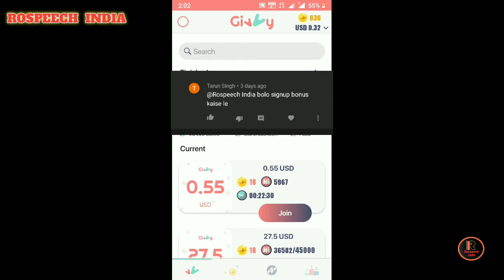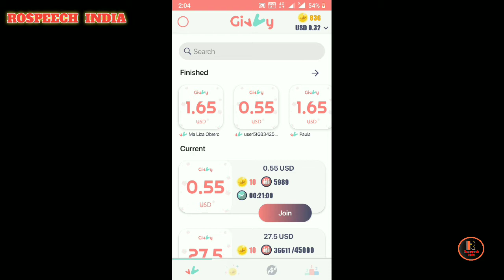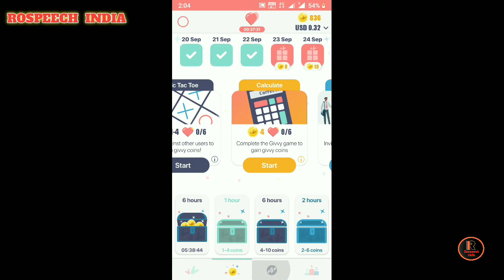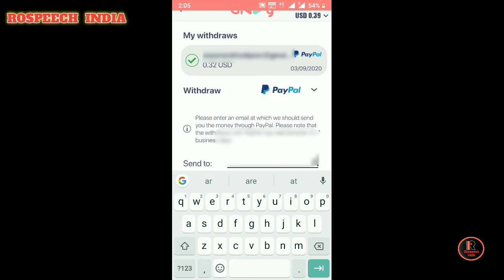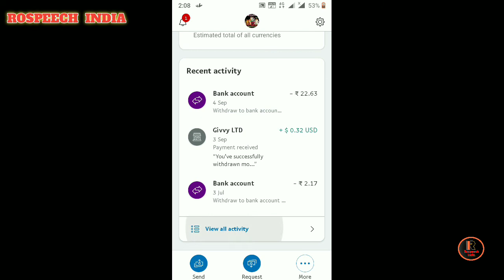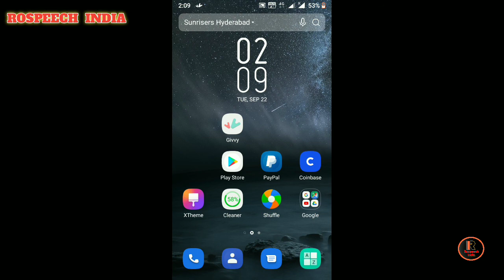Live Payment Proof of Givvy App || Problems Solved || Instant Withdrawal.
In this video I have explained about the application and showed the payment proof, hope you will like the video. If you find any mistake please dislike video and comment  so that I can rectify my mistake.

Detail Video Link-

( LINK FB OR GMAIL ACCOUNT in profile section, TO GET SIGNUP BONUS OF 130 COINS)

Detail Video Link

Use your unsed internet-

Honey Gain Video-